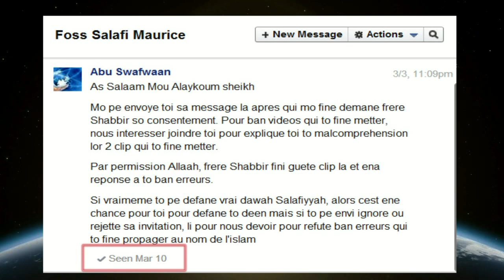Refutation ban propos de 'Foss Salafi Maurice' - Trailer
InshaAllaah refutation de celui qui qui pas fine gagne courage proclame so identiter mais qui fine gagne courage pou deboute contre la veriter qui Allaah fine faire dessane.